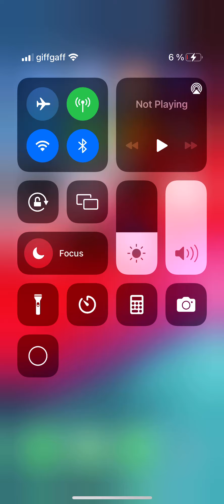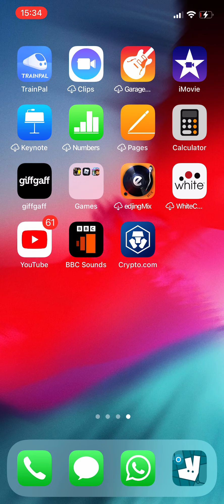24 April 2022